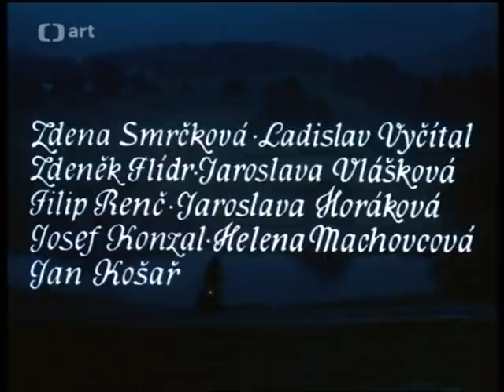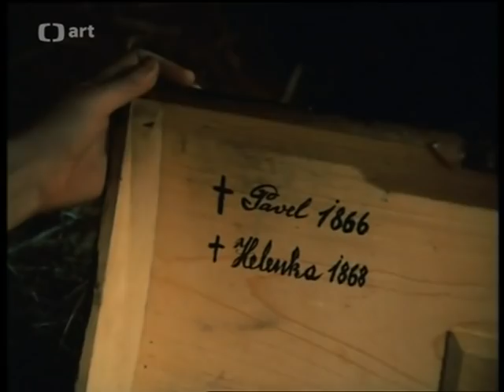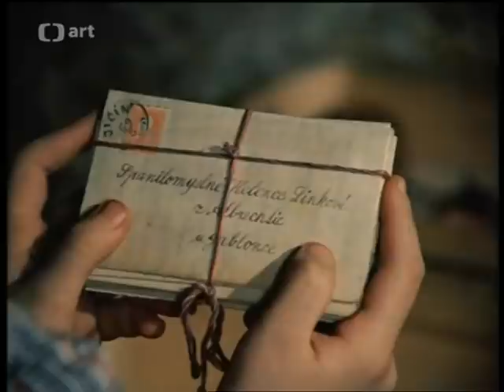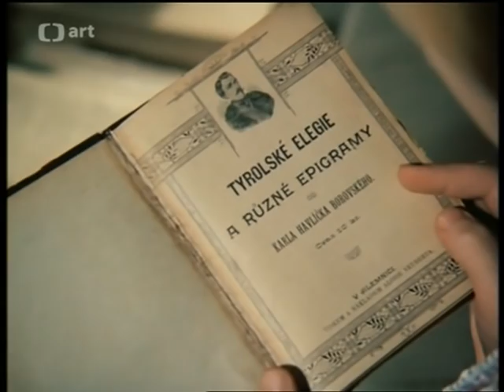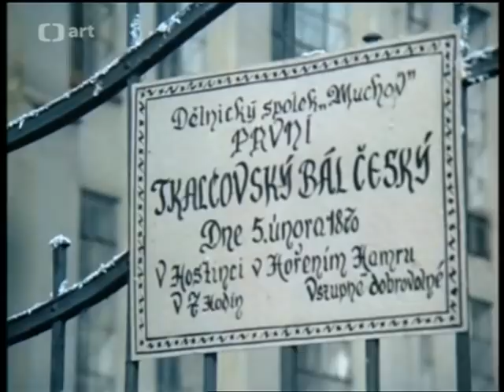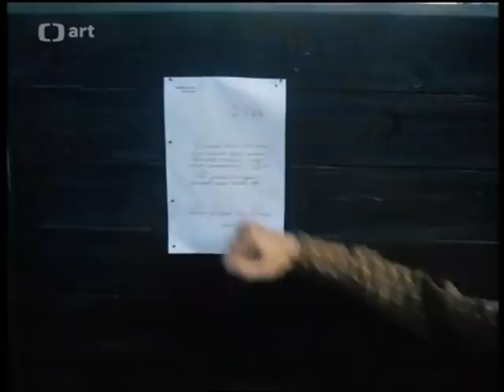Pavlínka ČSSR, 1974